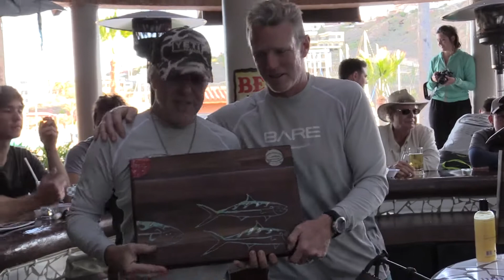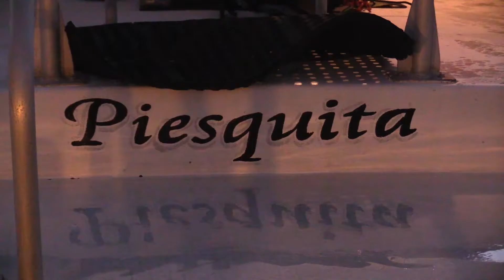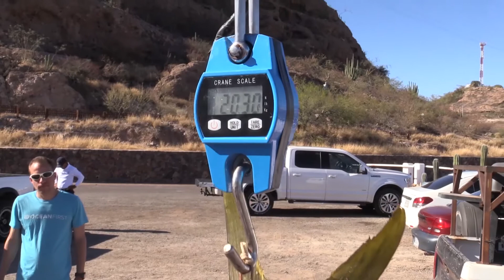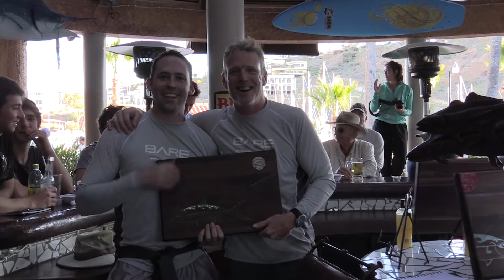OUTDOOR SONORA - TORNEO DE PESCA DE PUMON, SAN CARLOS